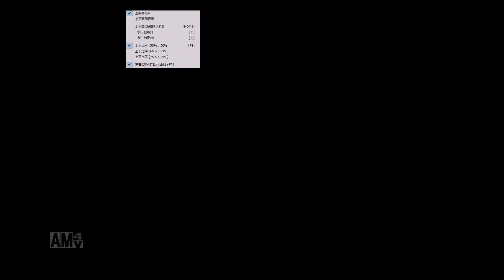【ガノンドロフ編 】ゼルダ無双 ハイラルオールスターズ実況プレイ#19 【魔王の牙】